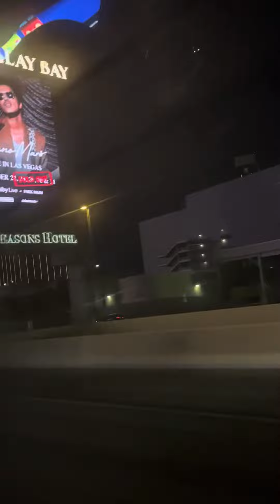Las Vegas Road Trip 2023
After Christmas, I’m heading to Las Vegas and staying at harrahs for 2 nights and going to walk in strip